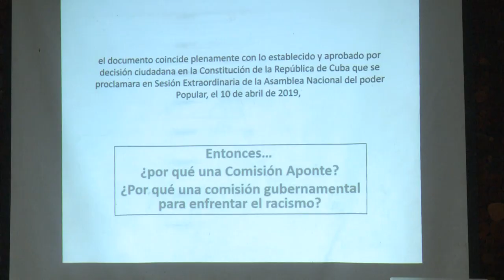Concluyen debates en cita teórica Fiesta de la Cubanía.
Concluyeron en Bayamo las jornadas de reflexión desarrolladas en el contexto de la trigésimo primera edición del  evento teórico Crisol de la Nacionalidad.  Al cierre de los debates asistió Rogelio Polanco,  Miembro del Comité Central del Partido Comunista de Cuba y Jefe de su Departamento político Ideológico.